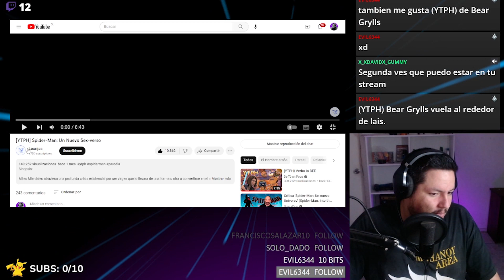UN NUEVO SEX-VERSO ES GOD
ABRAZOOOOO!!!